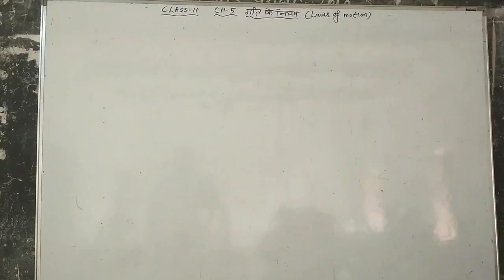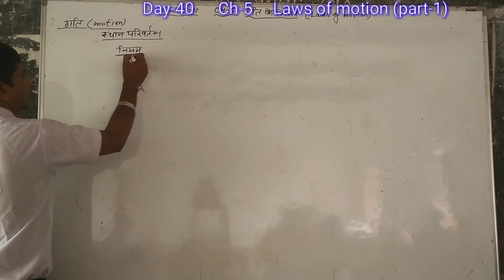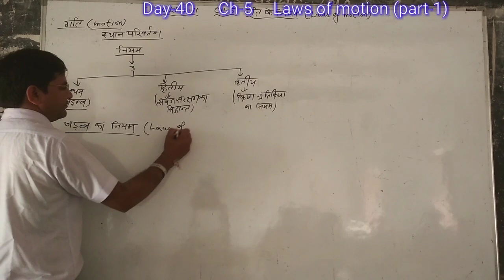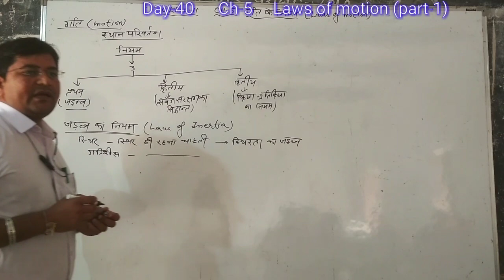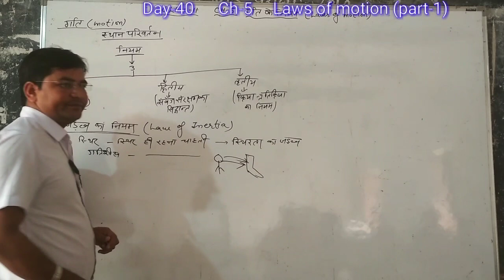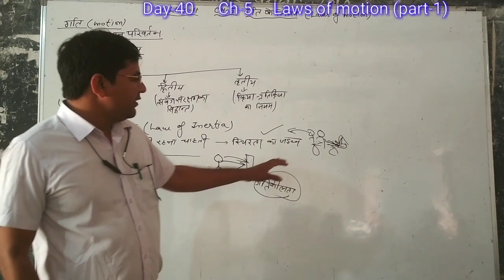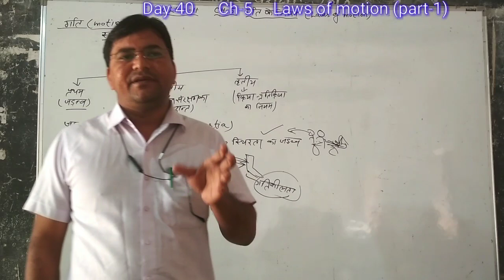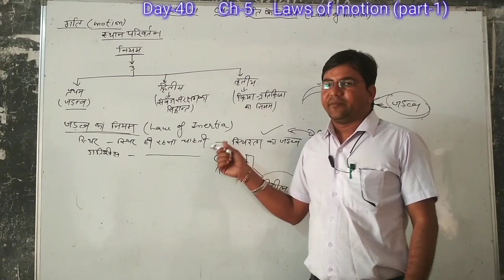Day-40{11th}# Newtons First law/ Law of Inertia